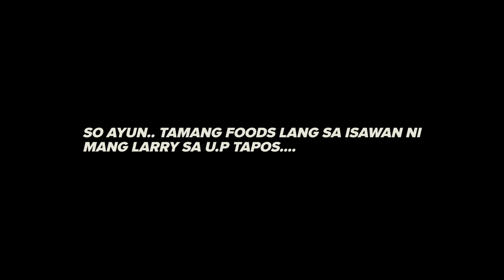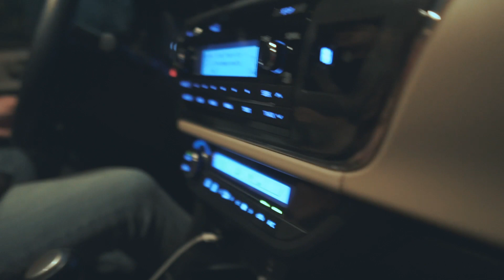ESCAPE | FILMOCO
For Filmmaking, equipment Enquire Here 👇
-SYNCI MIC M1
upon CHECK OUT!

Hey Check this OUT!! DISCOUNT!! For SYNCO MIC D30
upon CHECK OUT! (LIMITED SLOTS ONLY)

-YOLOliv BOX
upon CHECK OUT!

-FEELWORLD MASTER MA5
upon CHECK OUT!